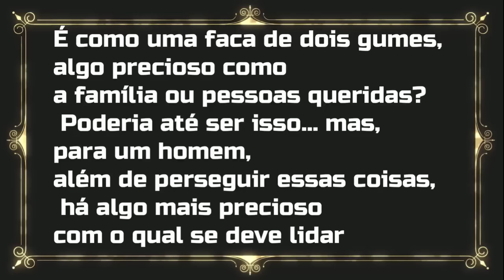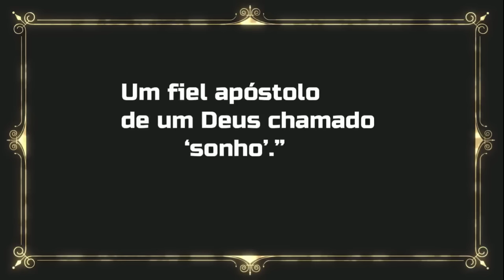A HISTÓRIA DE GUTS E BERSERK - A ERA DE OURO E O ECLIPSE EXPLICADOS - NASCE O ESPADACHIM NEGRO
Berserk é uma história de ascensão e queda , amizade e vingança , branco e preto mas acima de tudo trata de sonhos e uma jornada e transição de luz e trevas.
Espero que eu tenha conseguido passar 1% do que ela realmente é para você para uma experiência real e pulsante do nascimento da Besta da Trevas leia o original.
Espero que se divirtam e obrigado por assistirem
Referencias usadas no vídeo
Músicas
Roteiro Berserk
Volume 3 a 14 + Cap 229(Chicchi o espirito da flor)